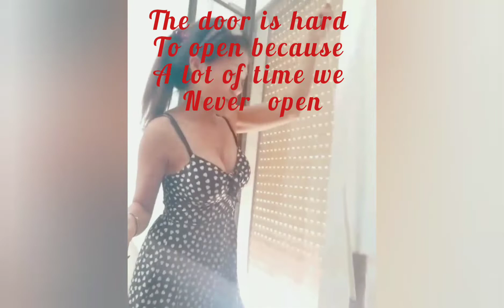Tour to OUR new buying Hause in Italy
This our new buying hause anyway is 2019 pa guys but still not finish to repair also change the painting.kasi that time na quarantine ung mga taong gagawa ng bahay namin  and now we still waiting them they are always busy I hope next month Evrything will be ok 🙏🏻❤
Please dont forget to Subscribes ❤
Or ma play para sa wh nyo.❤